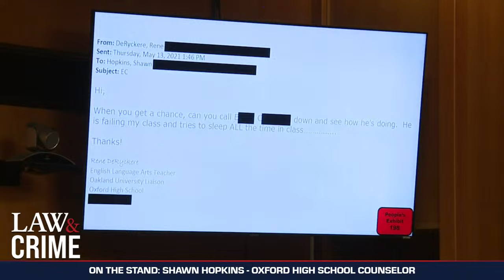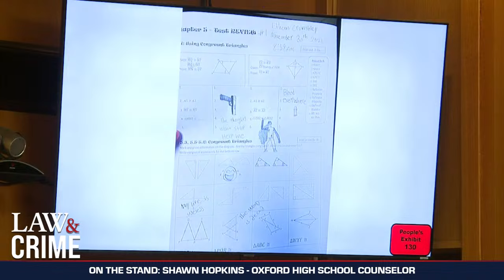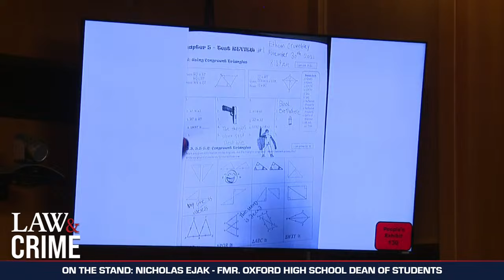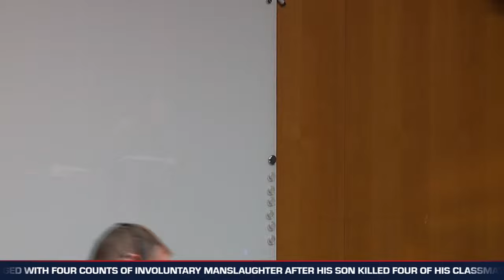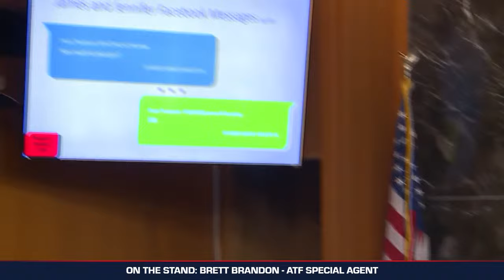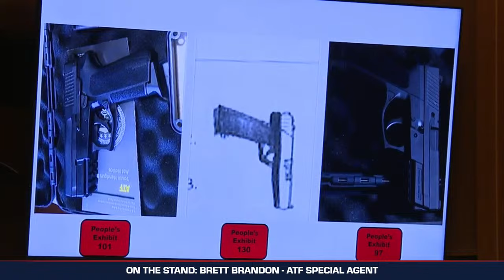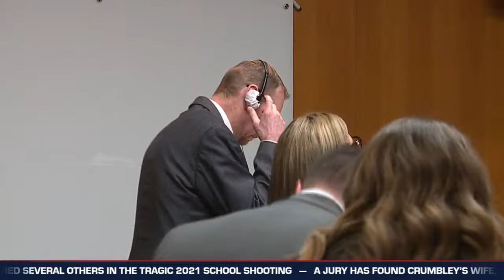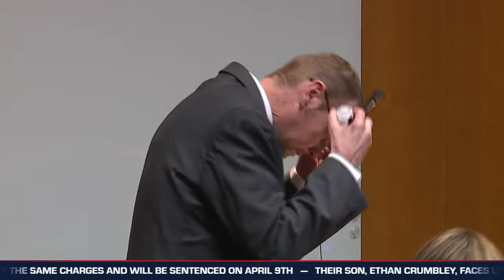WATCH LIVE: Oxford School Shooter’s Dad on Trial - MI v. James Crumbley - Day Three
James Crumbley, the father of Oxford High School shooter Ethan Crumbley, is being charged with four counts of involuntary manslaughter after his son killed four of his classmates and injured several others in the tragic 2021 school shooting. A jury has found Crumbley’s wife, Jennifer Crumbley, guilty of the same charges. Their son, Ethan Crumbley, faces life behind bars.